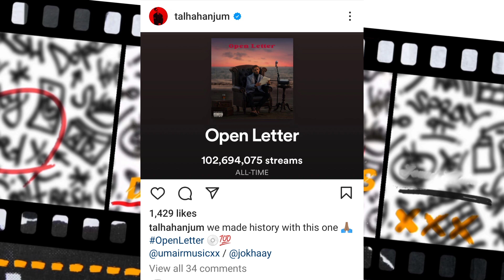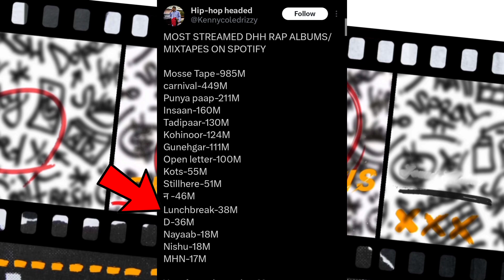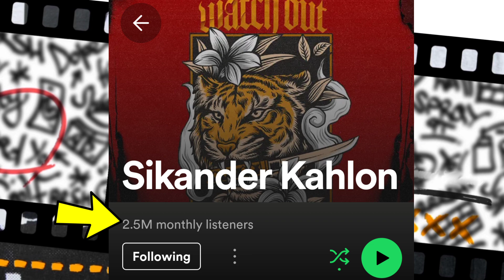Talha Anjum Made History? | MC Stan Track Leaked | Eva B Collab!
0:00 |  Eva B Collab
0:09 |  Arpit Bala React On Kr$na
0:47 |  Talha Anjum Made History
1:00 |  Yngstrs Show
1:03 |  DHH Most Stream Albums
1:22 |  Ahsan Track
1:29 |  MC Stan Track Leaked
2:06 |  Xpolymer Dar About Track
2:29 | Karan Aujla Met Kanneya West
2:43 |  Quick Updates